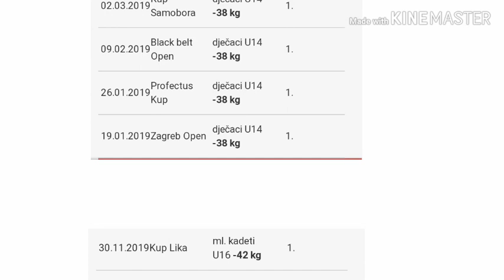David Šega-Judo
Jk Lika Zagreb
42-
with hall of fame music.